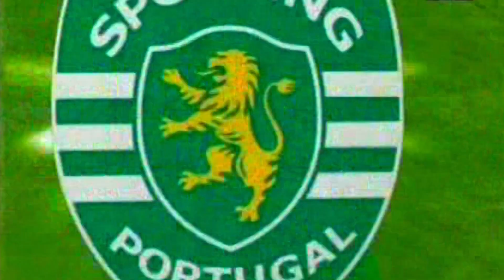27J :: Benfica - 1 x Sporting - 1 de 2006/2007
Golos: Miccoli (Benfica); Liedson (Sporting)